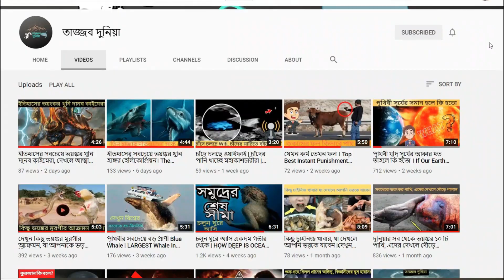World Serpent-এই বিশাল মহাদানব সাপ সমুদ্রের গভীরে অবস্থিত | Mystery of World Serpent | Tajjob Dunia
বন্ধুরা নর্স মিথলজি তে একেকটা শক্তিশালী আর বিপদজনক দানবের বর্ণনা করা হয়েছে। কিন্তু এই সব দানব দুর্বল হয়ে  যাবে,  যদি এরা সমুদ্রের গভীরে থাকা সাপ,  দ্যা ওয়াল্ড সারপেন্টের সাথে লড়াই করে।
ওয়াল্ড সারপেন্টের মানে হলো এক মহা দানব। আর নর্স মিথলজির হিসাব মতে এটি পৃথিবীর সমুদ্রের অসীম গভীরে জীবিত আছে।  এটা অপেক্ষায় আছে যে সে কখন গভীর থেকে উঠবে আর একটা নতুন সময়ের সূচনা হবে।